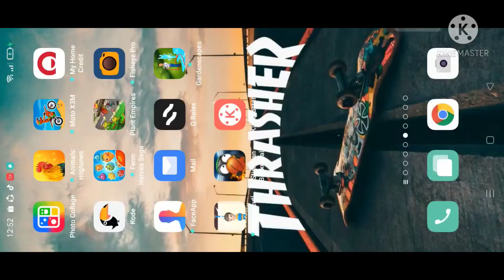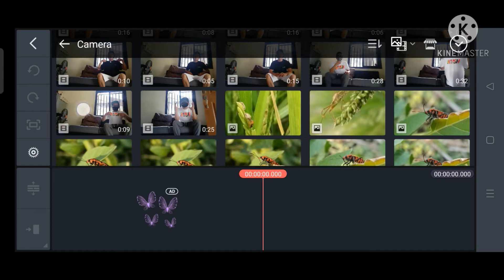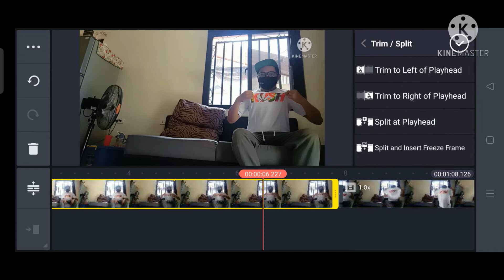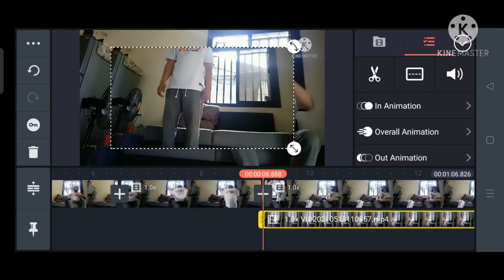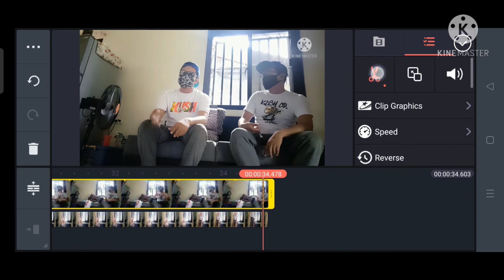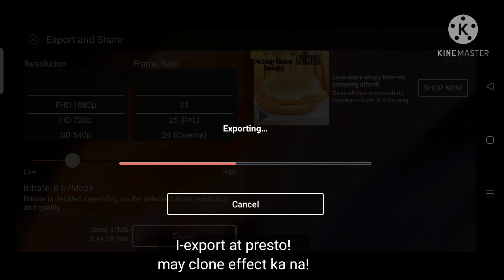clone effect with kinemaster